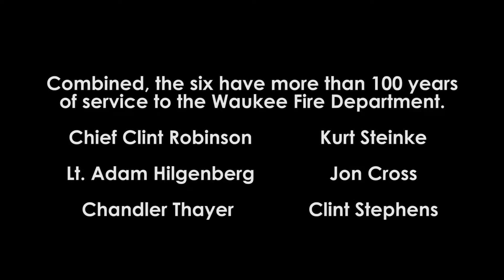Legacy Firefighters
The Waukee Fire Department is home to six current firefighters who have grown up in Waukee, graduated from Waukee High School and now serve Waukee as first-responders. Combined, the six have more than 100 years of service to the Waukee Fire Department.